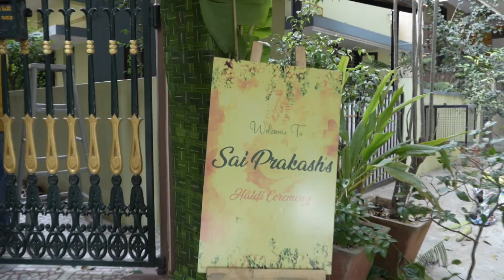PROMO HALDI BOY